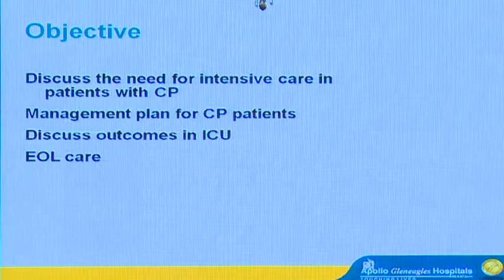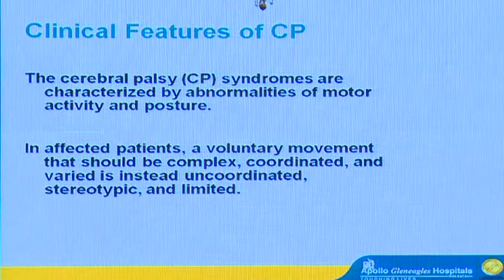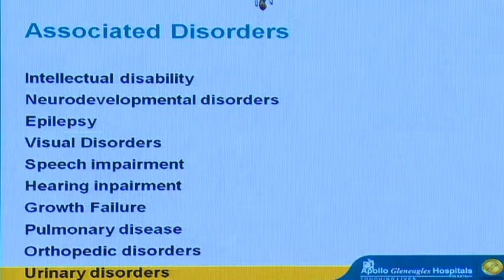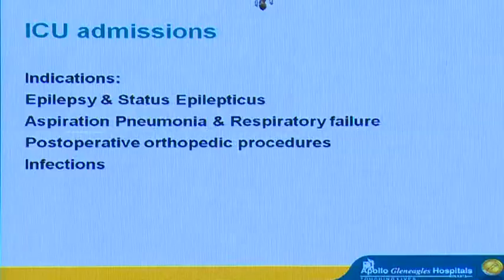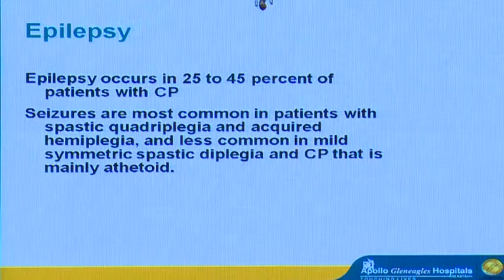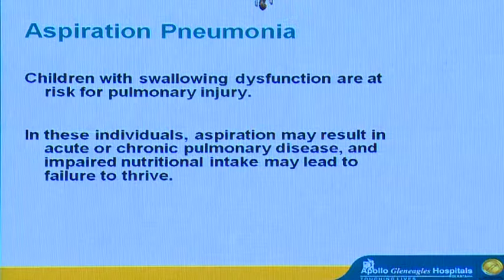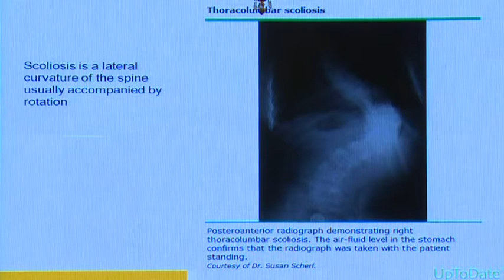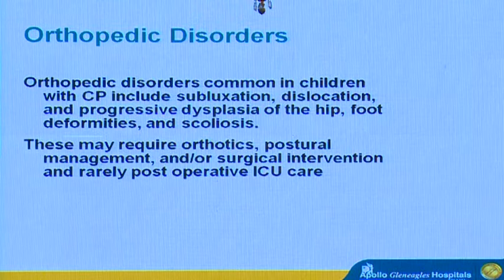Dr. Suresh Ramasubban presenting paper on Care in Intensive Care Unit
Dr. Suresh Ramasubban presenting paper on Care in Intensive Care Unit for Cerebral Palsy patients at Medical Symposium organized by Bishwa Bandhan Foundation (India) for Cerebral Palsy is a non-profit organization formed in Kolkata, India.